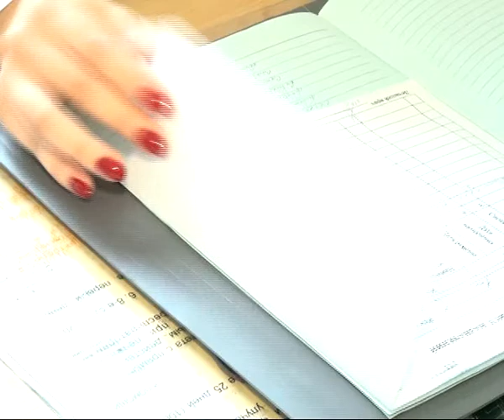Время жить 07.06.14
Панкреатит: что это такое и как его лечить? Комары и мошки: как от них избавиться? Лечебная физкультура: какие упражнения помогают при болях в спине?